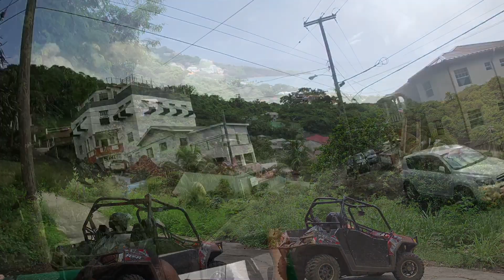Our honeymoon trip to Grenada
Vacation, traveling, fun in the sun